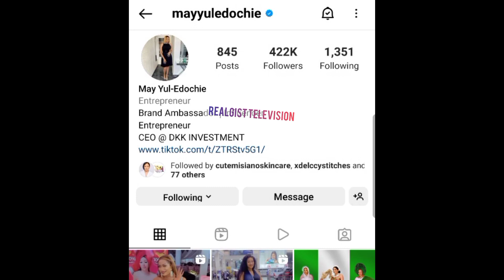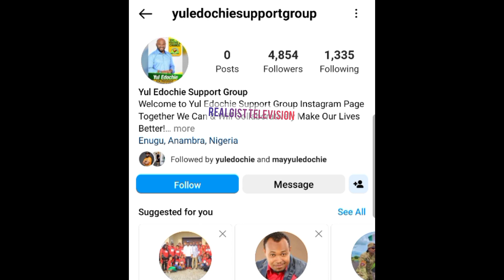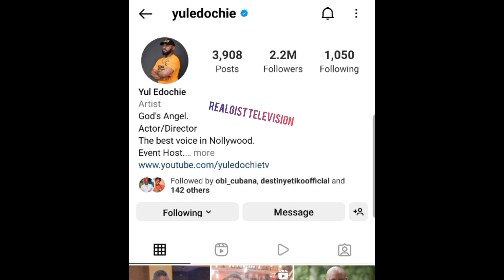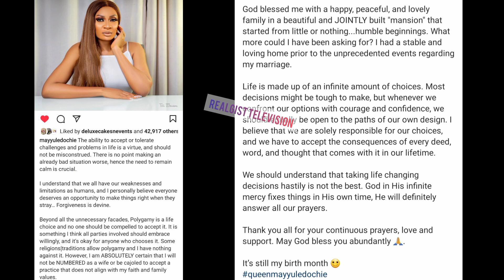Yul Edochie finally follows his heart as he blocks May Edochie in all his social media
Yul Edochie's follows his heart